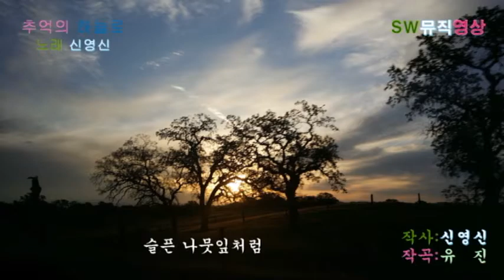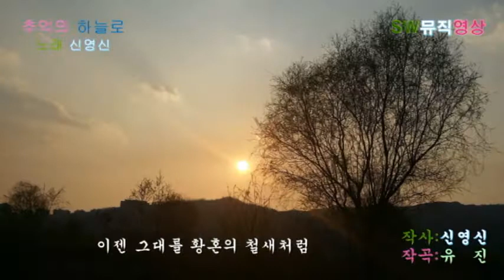가수 신영신-추억의 하늘로_뮤직영상_영상감독 이상웅-2015.08.05.